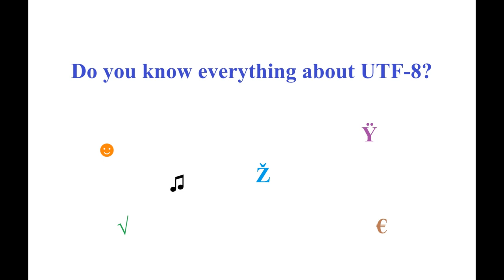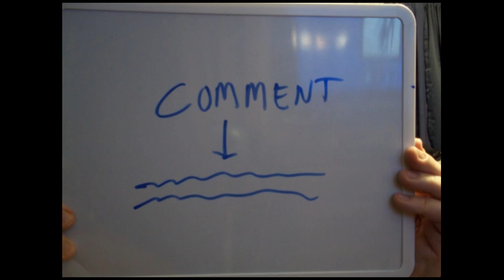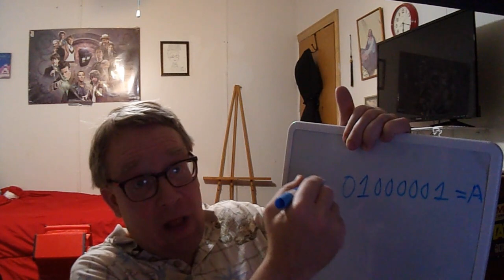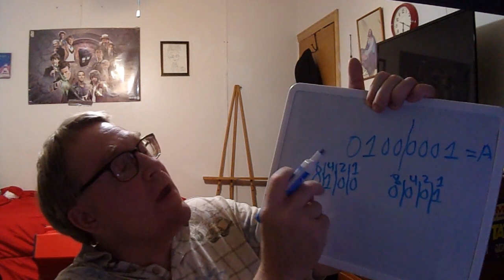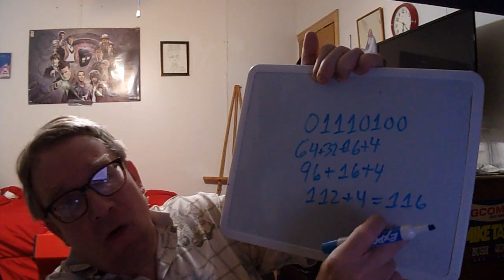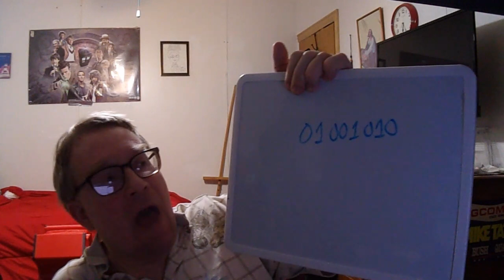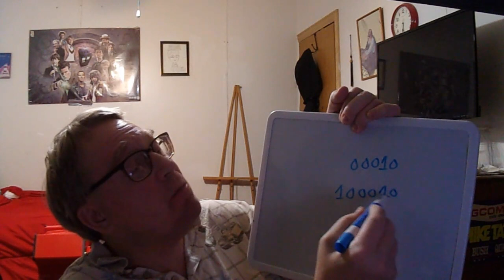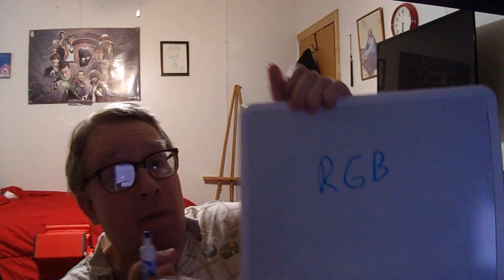What Is The history Of The UTF 8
If you don't know the history of UTF-8 or if you don't know how to use UTF-8, feel free to watch this video.

Ken Thompson